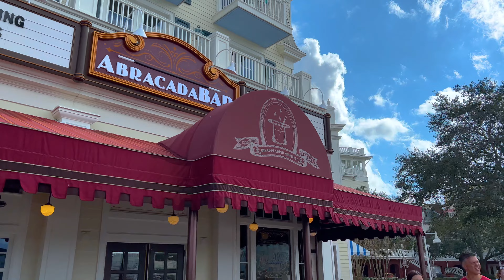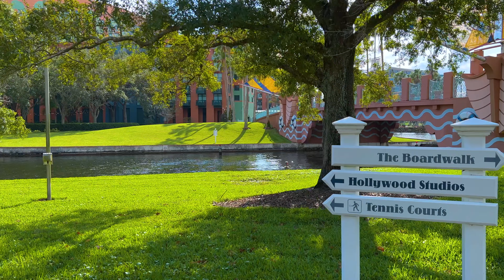Walk from Epcot to Hollywood Studios | Walt Disney World Orlando 2022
Walking tour from Epcot to Hollywood Studios Walt Disney World, Orlando, Florida.

Filmed: Sunday, November 13, 2022 - 1:40 pm | Temperature: 78 °F / 25.5 °C

* Notice *
I personally recorded this video and reserve all copyrights to it.